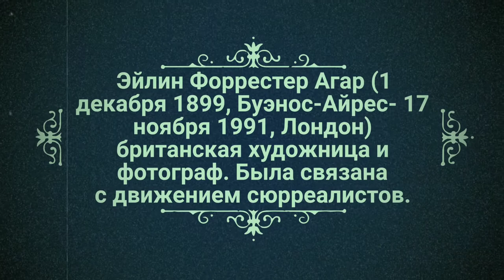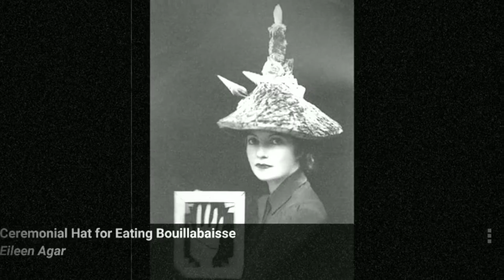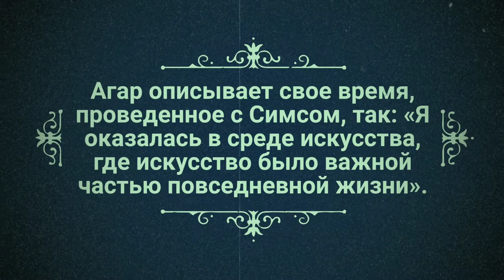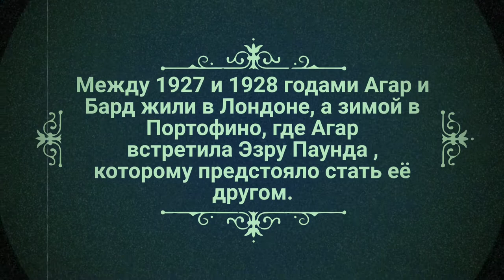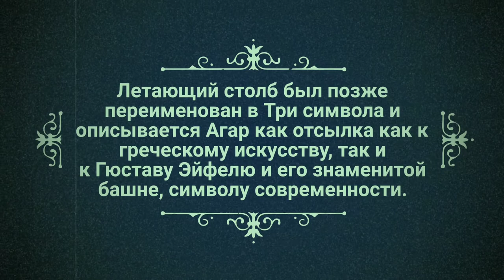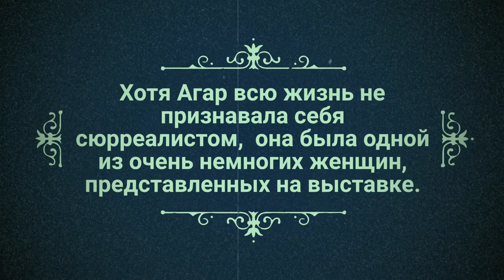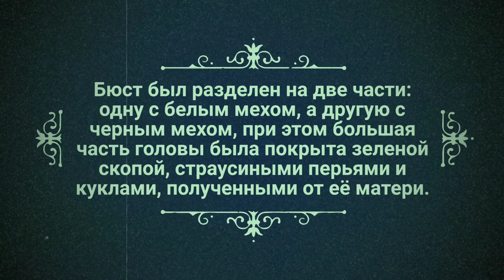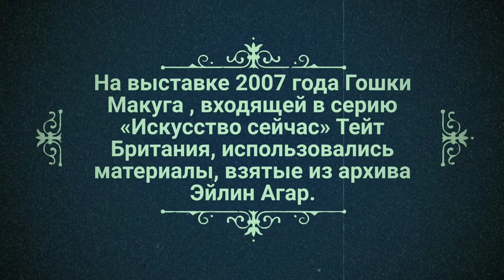Эйлин Форрестер Агар, 19-20 век, Аргентина-Англия, художник, фотограф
Eileen Forrester Agar (1 December 1899 – 17 November 1991) was a British painter and photographer associated with the Surrealist movement.

Born in Buenos Aires to a Scottish father and American mother, Agar moved with her family to London in 1911. Her father was the head of a family business selling windmills and other agricultural machinery to Argentina.

At a young age, Agar became fascinated by pictures by Edmund Dulac and Arthur Rackham. Before attending school, Agar grew up in her family villa Quinta la Lila learning from her nanny and a French governess. Agar describes her childhood as being "full of balloons, hoops and St Bernard dogs". The family travelled to Britain approximately every two years during her childhood. Aged six Agar was sent to England to a private school in Canford Cliffs. At her second school, Heathfield School, Ascot, Agar's teacher Lucy Kemp-Welchencouraged her to continue to develop her art. In 1914 at the onset of World War I Agar was sent away to Tudor Hall from her home in London to avoid the hardships of war. In Kent the music master Horace Kesteven began introducing her to various artists. Through Kesteven, Agar met Charles Sims who exposed her to some of Paul Nash's early works. Agar describes her time with Sims as "I found myself in a milieu of art where art was a valued part of daily life".

Before the war ended, Agar attended the Demoiselles Ozanne to improve her French and while she was there she took weekly oil painting lessons at the Byam Shaw School of Art in Kensington. Agar found the Byam Shaw too academic and pleaded with her family to allow her to look elsewhere to continue her schooling. This infuriated her mother and after an argument with her parents Agar notes in her diary that she got up early, ate lunch with her sisters, and packed her bags and departed from Paddington Station. She left a note for her parents stating that she was on her way to Truro and St Mawes where she would stay with a family friend the De Kays.

After World War Two, Agar started a new productive phase of her life, holding almost 16 solo exhibitions between 1946 and 1985. By the 1960s she was producing Tachist paintings with Surrealist elements. In 1988 she published her autobiography A Look At My Life. then in 1990, she was elected as a Royal Academy Associate. She died in London. Agar has paintings in the collection of several British institutions including Tate, Derby Art Gallery, Bradford and the UK Government collection.

Eileen Agar is buried in the Pere Lachaise Cemetery, Paris. Grave No. 17606. Goshka Macuga's 2007 exhibition, part of Tate Britain's Art Now Series, used material drawn from Eileen Agar's Archive.